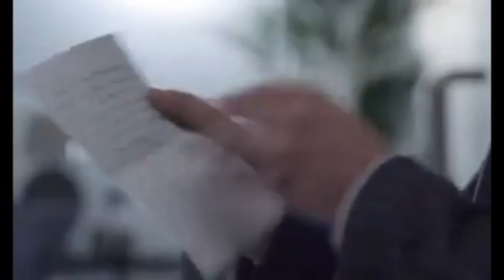Mystalt Guest Room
Fanmade video for MyfanwyXGestalt from Starz The Rook.

The Song is called Guest Room by Echos